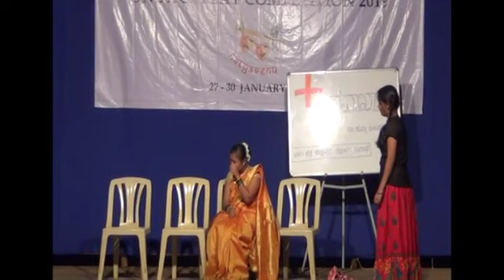GSS College : One Act Play - MAGALU HUTTIDALU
One Act Play - MAGALU HUTTIDALU